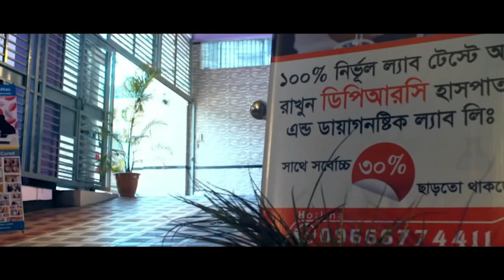১৮ বছর আগে সুস্থ হয়ে যাওয়া রোগী সাক্ষাতে এসে কি বললেন । PLID, AVN, AS, SPA, PID, PCID, Back Pain,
১৮ বছর আগে সুস্থ হয়ে যাওয়া রোগী সাক্ষাতে এসে কি বললেন । PLID, AVN, AS, SPA, PID, PCID, Back Pain,